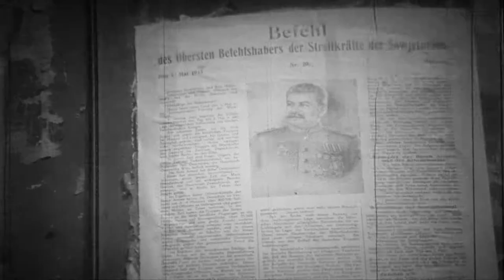Decadence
All footage Public Domain via Vimeo and Pond5.